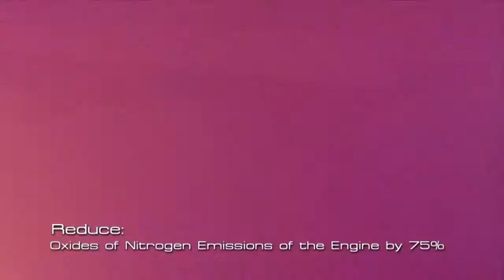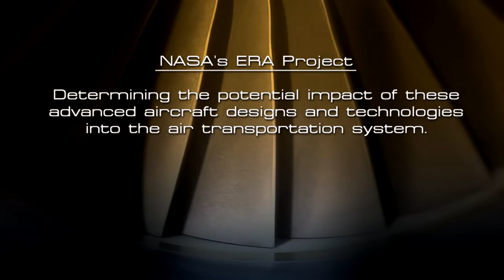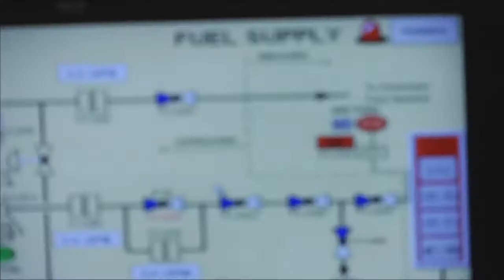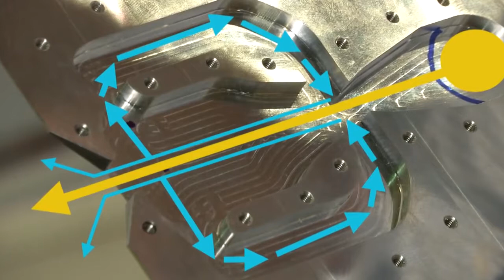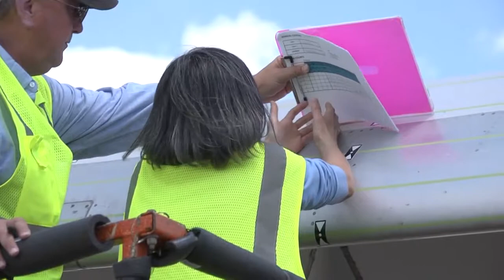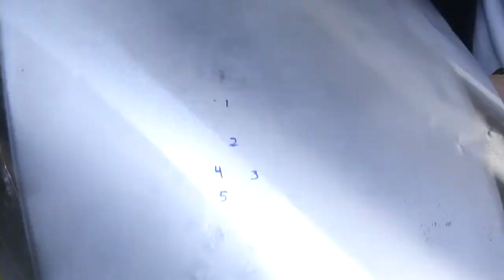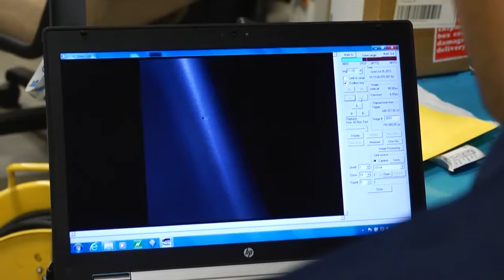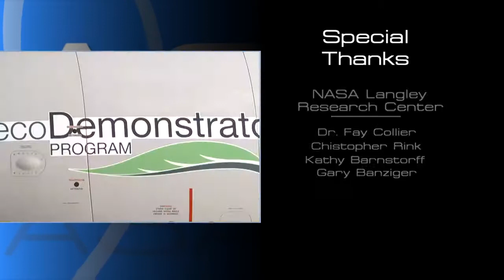End of an ERA Part 2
NASA's Environmentally Responsible Aviation program is coming to a close. New advanced leading edge wing coatings are being developed that will deter bug strikes and help maintain laminar flow over airplane wings. And, we visit the Ames Research Center to see final testing of a new BWB model in the 40x80 wind tunnel.